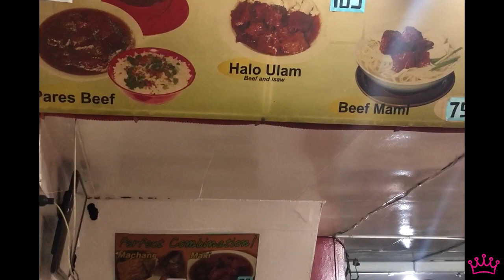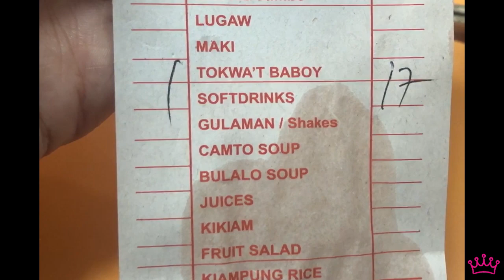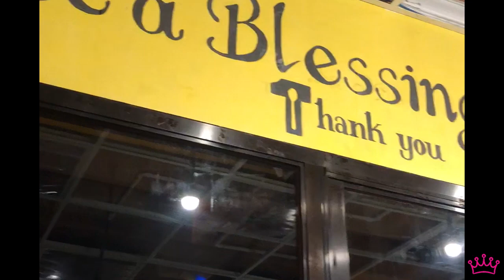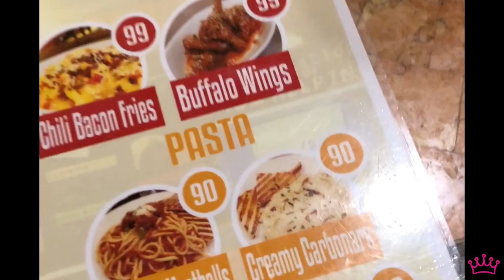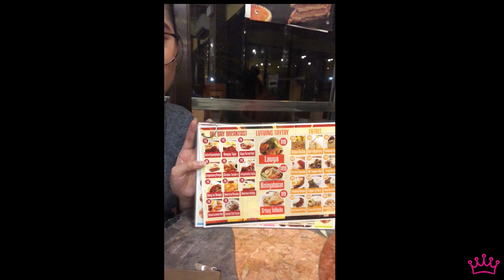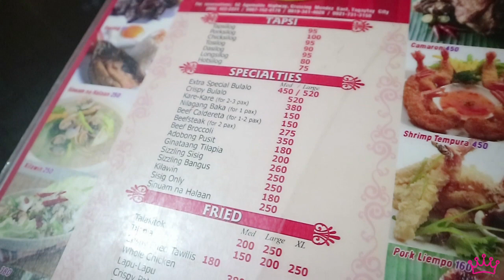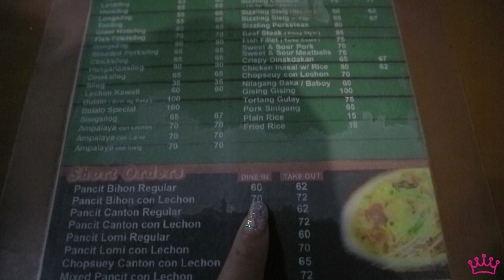MASARAP NA FOODTRIP AROUND THE METRO (FILIPINO FOOD)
Sa sobrang hilig namin kumain magpipinsan, halos lahat ng kainan malayo man o malapit natry na namin. I’ll be sharing our 4 go to places for foodtrip.

- Pares Mami House (Retiro)
- The Bang Cafe and Restaurant (Taytay)
- Merben’s Tapsilogan (Tagaytay)
- Kainan sa Banda Rito (Marikina)

Camera used: Canon EOS M3
Ring Light: DIY
We made a video on how to do a very easy Do-it-your-own ring light. You can watch the video linked below.

Hope you enjoyed watching! See you on my next video. ❤️